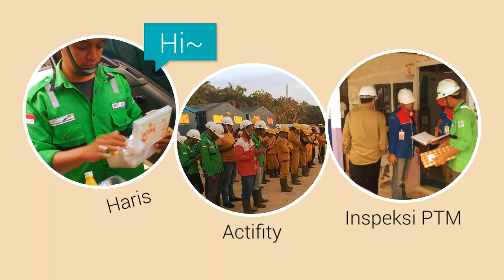seismik kenangan aktifitas paramedis seremban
Eksplorasi seismik adalah istilah yang dipakai di dalam bidang geofisika untuk menerangkan aktivitas pencarian sumber daya alam dan mineral yang ada di bawah permukaan bumi dengan menggunakan gelombang seismik. Hasil rekaman yang diperoleh dari survei ini disebut dengan seismogram yang kemudian diproses menjadi penampang seismik.

Eksplorasi seismik atau eksplorasi dengan menggunakan metode seismik banyak dipakai oleh perusahaan-perusahaan minyak untuk melakukan pemetaan struktur di bawah permukaan bumi untuk bisa melihat kemungkinan adanya jebakan-jebakan hidrokarbon berdasarkan interpretasi dari penampang seismiknya.

Di dalam eksplorasi seismik dikenal 2 macam metode, yaitu:

Metode seismik pantul
Metode seismik bias